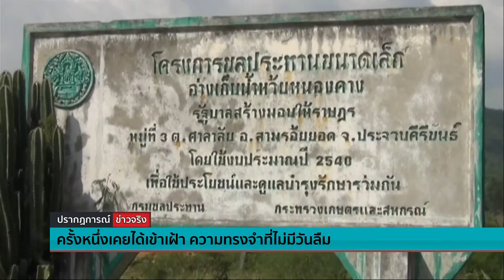ครั้งหนึ่งเคยได้เข้าเฝ้า ความทรงจำที่ไม่มีวันลืม - Springnews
ความทรงจำที่มิเคยลืมเลือนของชายสูงอายุคนหนึ่งในจังหวัดประจวบคีรีขันธ์ คือการที่เคยได้เข้าเฝ้าพระบาทสมเด็จพระเจ้าอยู่หัวฯอย่างใกล้ชิด สร้างความปลื้มปีติยินดีมาจนจวบทุกวันนี้ ติดตามรายละเอียดได้จากรายงาน